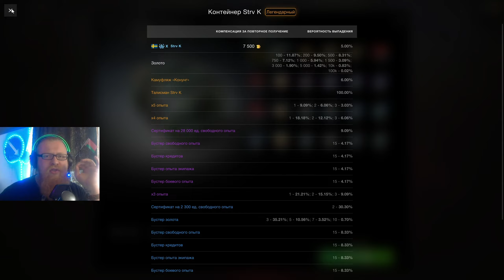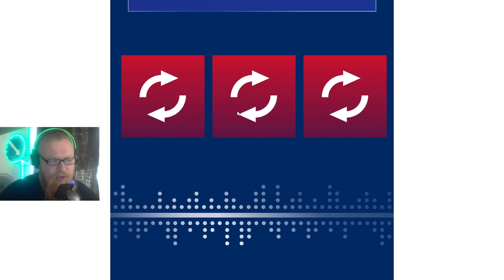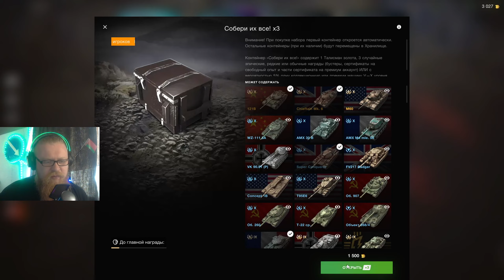🔥ОБЗОР ВСЕХ ТАНКОВ В АНГАРЕ+КОНТЫ Strv K🔥WoT Blitz/Tanks Blitz🔥Ikke_VikinG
КАРТА РБ: 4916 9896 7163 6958